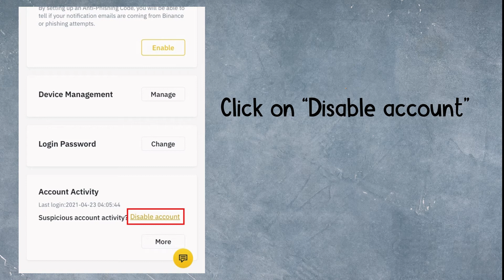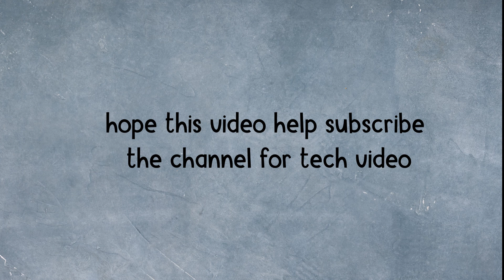How to delete my binance account permanently | Disabled Binance account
Are you looking to delete your Binance account?
In this guide, you’ll learn how to delete your Binance account permanently.